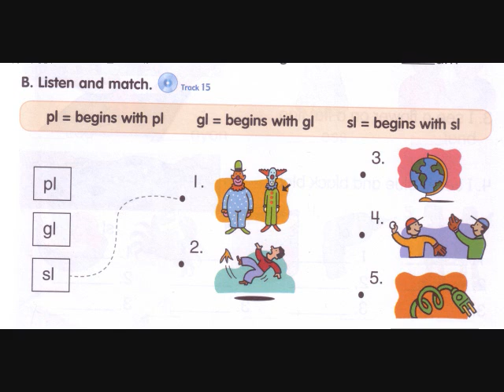Level 2 Track 15